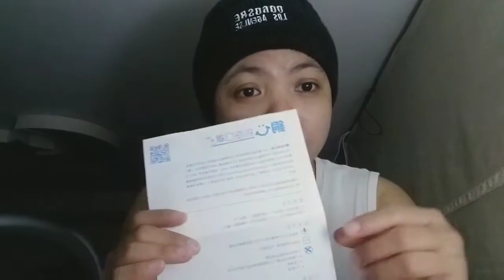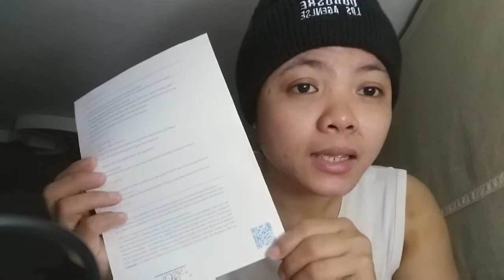TKW MENDAPAT BANTUAN DARI GOVERNMENT HONGKONG TERIMAKASIH YA ALLAH PEDULI KAMI